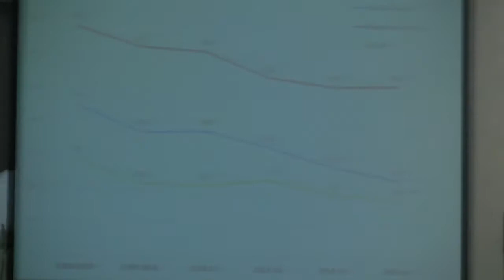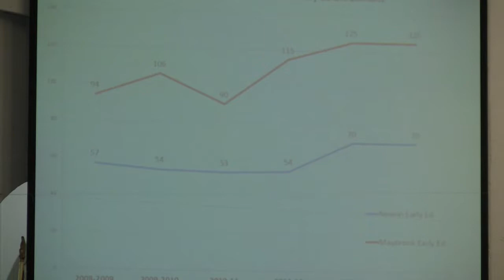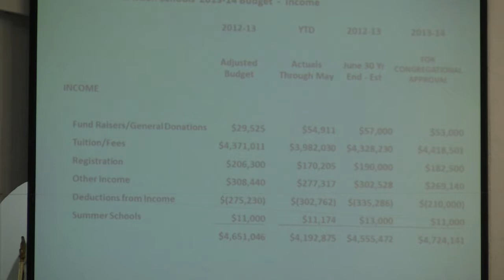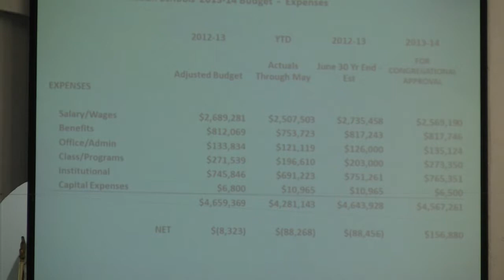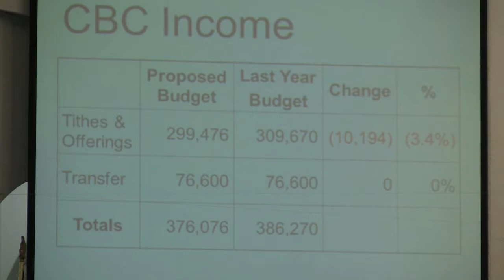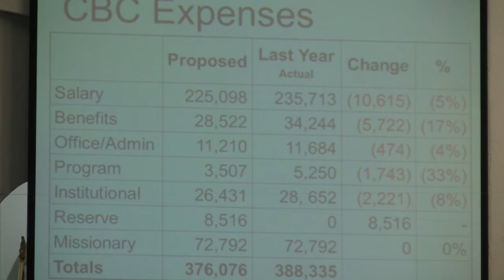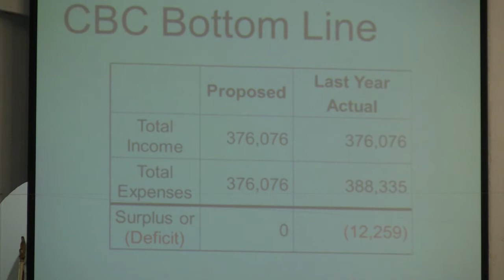2013-06-23 - Calvary Baptist Church - Whittier California